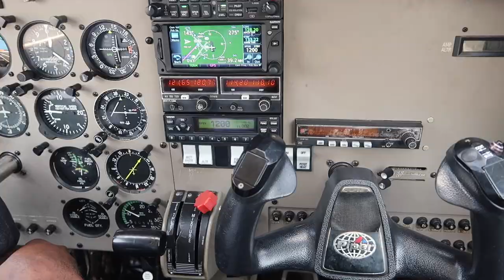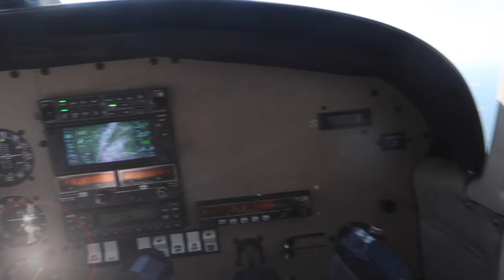First Time Flying In A Small Plane In A Long Time (Vlog)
Here's a vlog of me flying in a very small plane with my good friend Kanu. I need to get over my fear of heights!